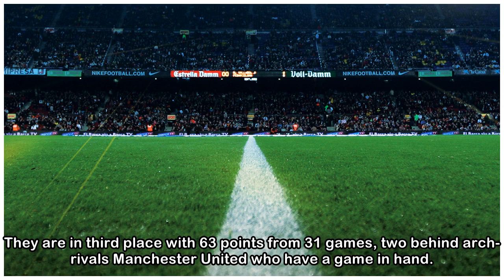Klopp can guide Liverpool to Champions League glory, says Matthaeus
Klopp led his former club Borussia Dortmund to Bundesliga titles in 2011 and in 2012, when they also won the German Cup for a domestic double, and he steered them to the 2013 Champions League final wh...